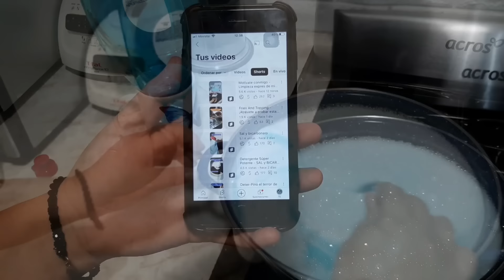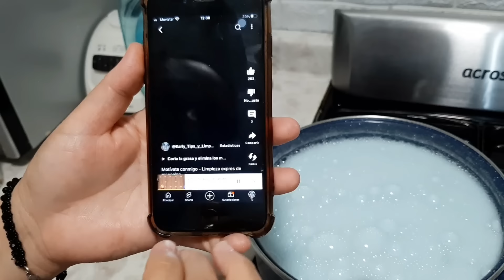Cómo hacer jabón líquido para trastes - CORTA GRASA - MULTIUSOS